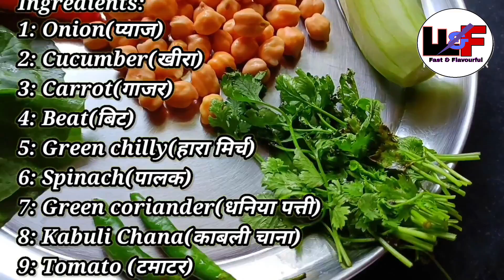प्रोटीन सलाद रेसिपी😋।High protine salad। Delicious and healthy protein salad recipe।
प्रोटीन सलाद रेसिपी😋।High protine salad। Delicious and healthy protein salad recipe।Fast and flavourful

your views matter ❤️